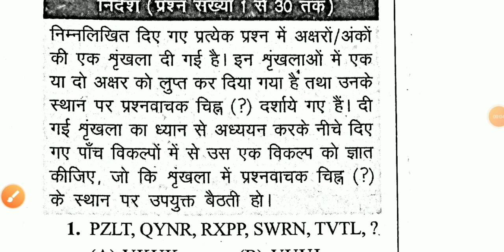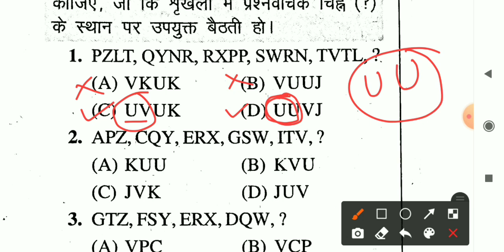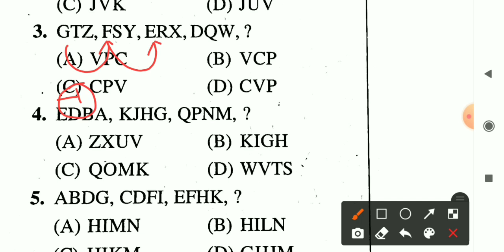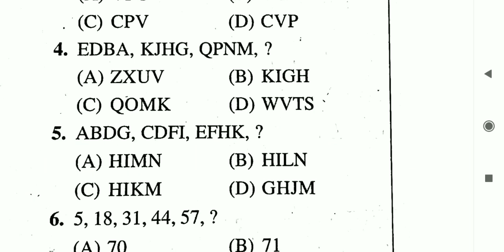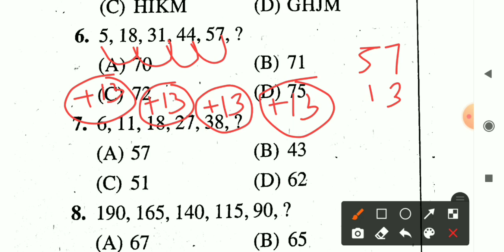Haryana Police Constable 2021 | Reasoning imp Questions | Practice Set 03 | Hssc Previous Year Paper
Haryana Police Constable Reasoning imp Questions.